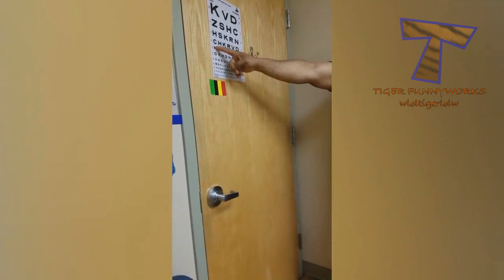FUNNIEST BABY & KIDS REACTIONS at DOCTORS - Prepare yourself to LAUGH SUPER HARD!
It's always tough to visit a doctor, but in case of these kidos,  things get even little bit more complicated. So manny funny scenes, fails and reactions that you wouldn't even imagine! Just... check it out and see it yourself. Bunch of funny scenes and fails, you'll laugh alot!